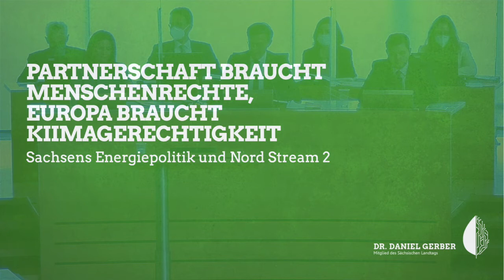Rede im Landtag: Sachsens Energiepolitik und Nord Stream 2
Meine Rede im Sächsischen Landtag zur 2. Aktuellen Debatte der Fraktion BÜNDNISGRÜNE „Partnerschaft braucht Menschenrechte, Europa braucht Klimagerechtigkeit - Sachsens Energiepolitik und Nord Stream 2“ am 1. Oktober 2020.